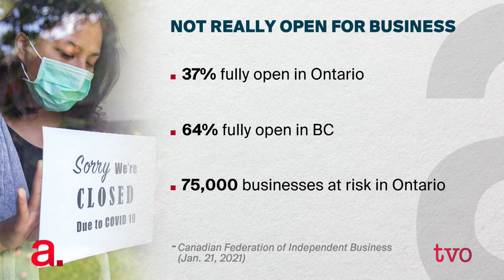Can Ontario Small Business Survive COVID-19?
The current lockdown - the second since the beginning of the pandemic last March, has severely handicapped small businesses across the province. In Toronto, where restrictions were imposed just before the lucrative Christmas season, shopkeepers across the city are worried. The Canadian Federation of Independent Business estimates Canada could lose up to 2.4 million jobs as small businesses across the country see no other option than shuttering their businesses. We discuss this important result of the COVID-19 pandemic.